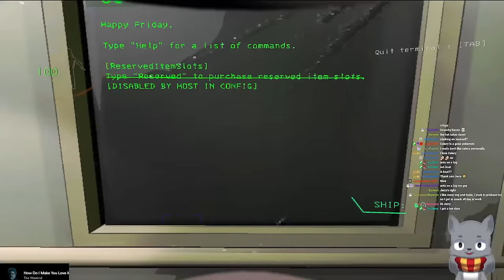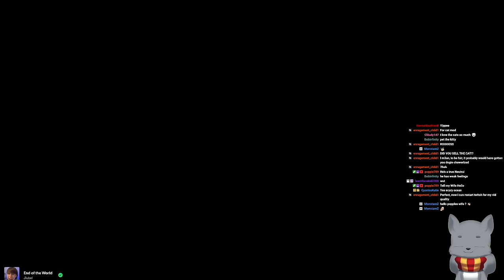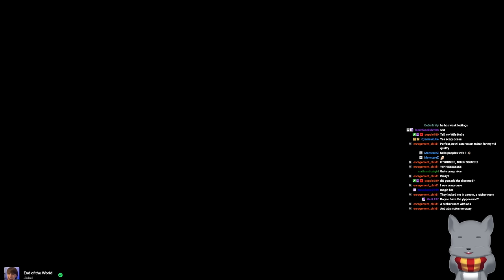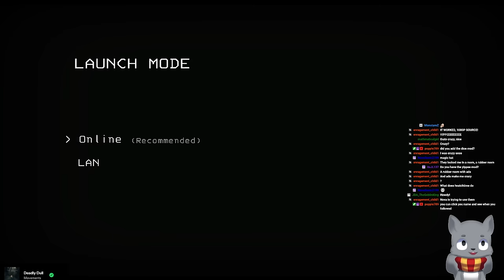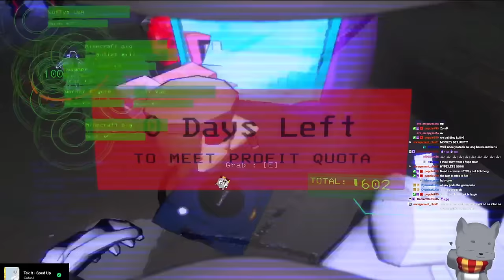Trying out a new Scrap Mod in Lethal Company